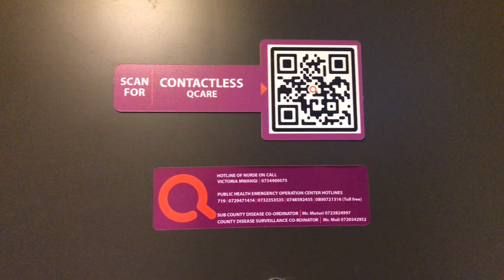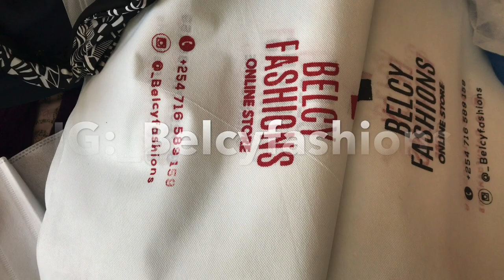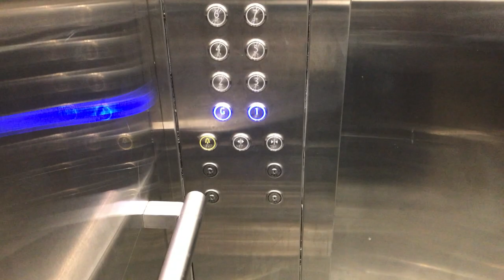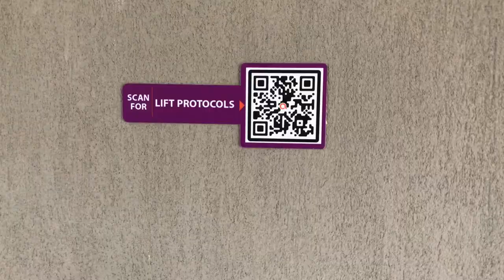VLOG 3|| A DAY IN MY LIFE QUARANTINE EDITION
HELLO C-FAM HERE IS ANOTHER VLOG FOR YOU HOPE YOU WILL LIKE IT